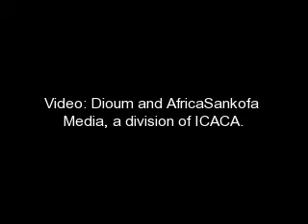AFRICAN HAND DRUMMING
High School students in NYC practice Ghanaian folk inspired rhythms.